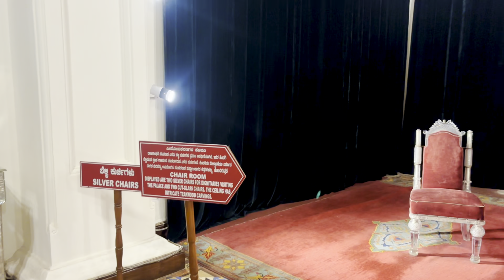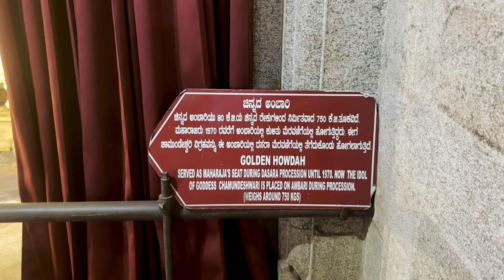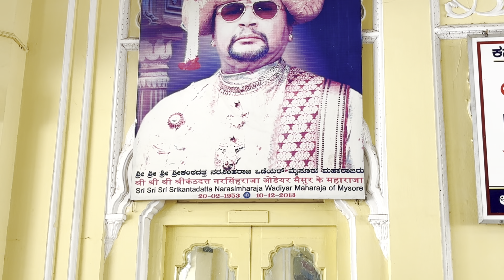India's Largest Palace ❤️ | Mysore Palace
Exploring Mysore 😍 | Lalith mahal palace | Chamundi Hill | St. Philomena church | Karanji lake

 Welcome to Anurag Giri Vlogs! 🌟

Join me on an exciting journey as I explore the wonders of the world, one adventure at a time. From breathtaking travel destinations to everyday moments filled with laughter and joy, my vlogs capture the essence of life's beautiful moments.

📅 Don't miss out on my latest uploads:
🔹 Long Videos: Every Tuesday, Thursday, and Saturday, immerse yourself in extended vlogs packed with exciting destinations, in-depth storytelling, and unforgettable moments.
🔹 Short Videos: Catch quick highlights, behind-the-scenes or mini vlogs every Wednesday, Friday, and Sunday, perfect for those on-the-go moments.

Join our vibrant community of fellow explorers and let's embark on unforgettable adventures together.

🌍 Whether it's traversing scenic landscapes, discovering hidden gems, or sharing glimpses of my daily life, there's something here for everyone. So sit back, relax, and let's embark on this extraordinary journey together.

✨ Let's make memories, inspire each other, and create unforgettable experiences. Welcome to Anurag Giri Vlogs – where every moment is an adventure!